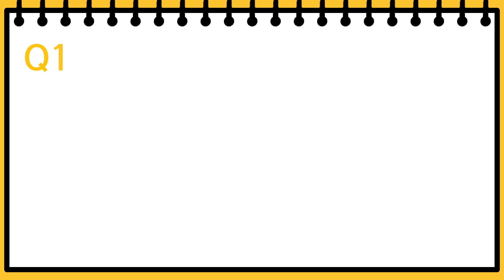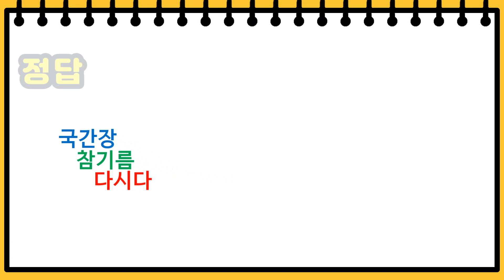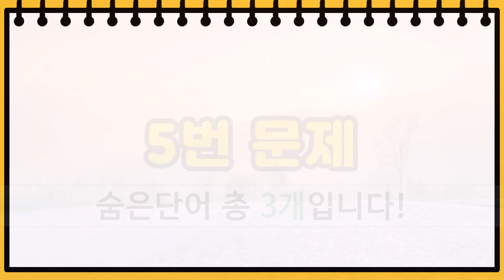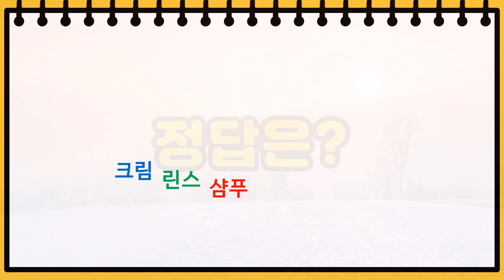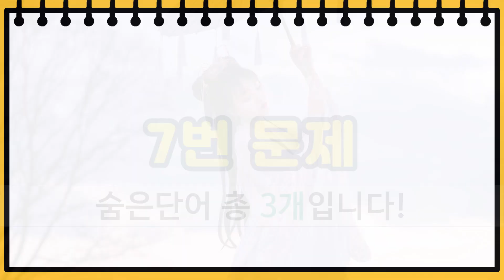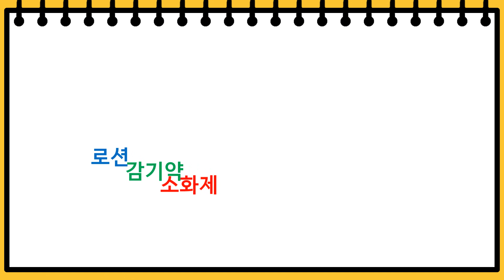[숨은 단어 찾기] 7문제 모두 맞히면 당신의 퀴즈달인&천재입니다!! 눈운동과 두뇌운동을 한번에 하기!!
1. 맞춘 문제 개수를 댓글로 알려주세요!!
3. 알람 설정도 해주시면 새로운 영상을 바로 보실수 있습니다.
4. 오늘도 꿀잼퀴즈방 과 함께 즐거운 시간되세요